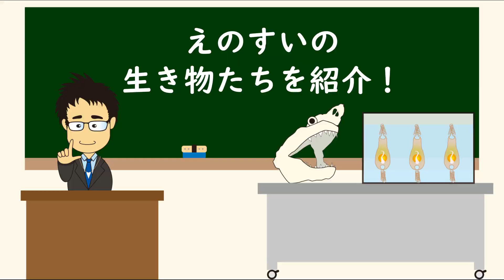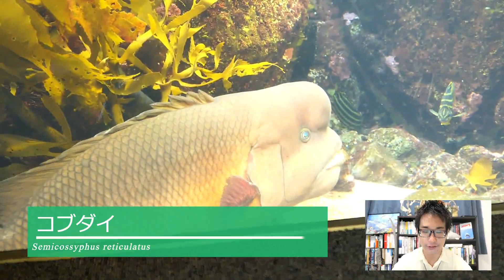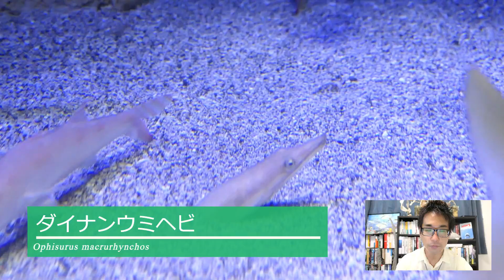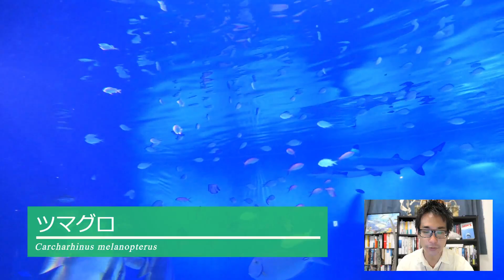【水族館動画】新江ノ島水族館（えのすい）の生物たちを紹介！サメ、深海ガニ、カワウソなどなど！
サメ社会学者Ricky

・サメの知識の紹介やサメイベントの様子
・生き物・自然系書籍レビュー

1992年東京都葛飾区生まれ。早稲田大学国際教養学部卒。アメリカ合衆国、ポートランド州立大学に留学。会社員として働きながら、サメや自然について紹介するブログ・HPを運営。サメ関連イベント参加、水族館巡り、ダイビング、標本作製などサメ活中心の生活を送る。水族館のボランティアスタッフとしても活動。環境、水産、動物倫理などの分野で情報発信を行っている。

HPでサメの生態解説やサメ図鑑、サメ活のブログも更新しています！

HP『The World of Sharks』でのサメ解説やブログ投稿のほか、第3回ソーシャルドリームコンテスト、もうやん文京など、プレゼン・レクチャーイベントでも登壇。時々サメ系・生き物系イベントでスタッフやってたりします。今後、書籍の出版など活動の幅を広げていく予定です！